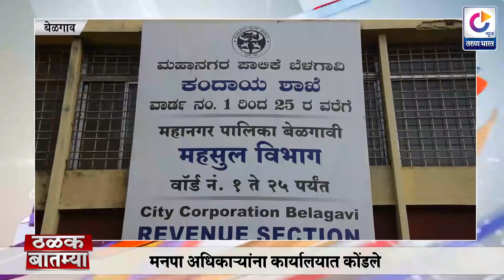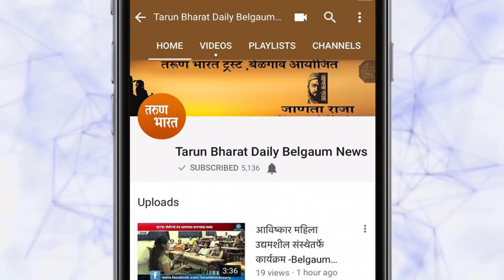आजच्या ठळक बातम्या -Belgaum News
|तरुण भारत| |Thalak Batmya 22/01/2018|